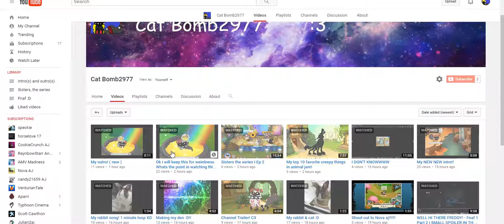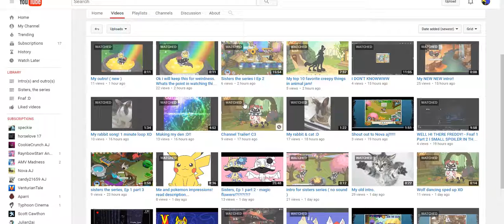Why do you people watch my worst audio video?!?!?! 35 VEIWS!!